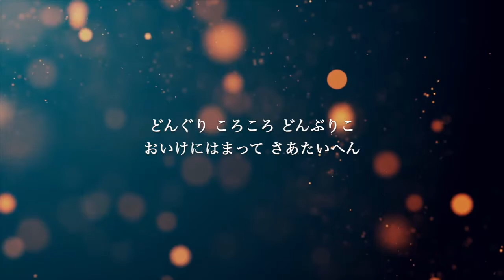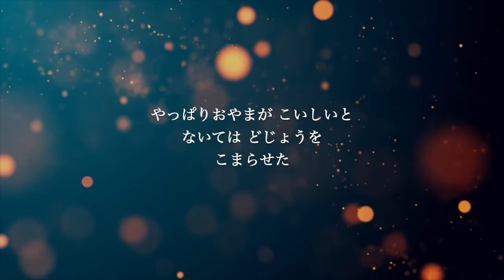【ピアノ伴奏カラオケ】どんぐりころころ / 童謡・唱歌【高めのキー】